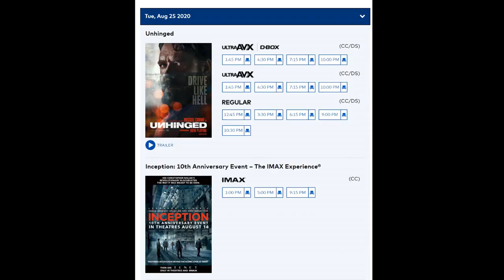Tenet Tickets Online But No Imax Showings?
Where be my IMAX TENET!?!?!?!